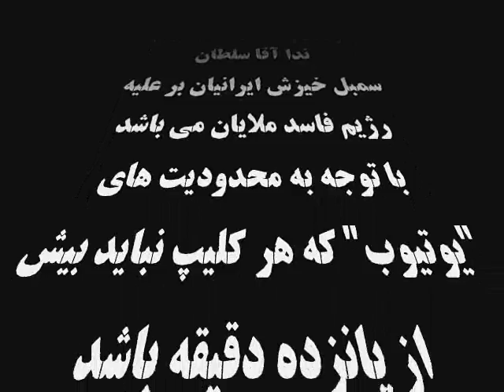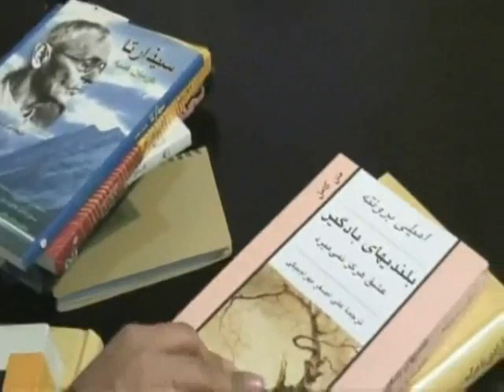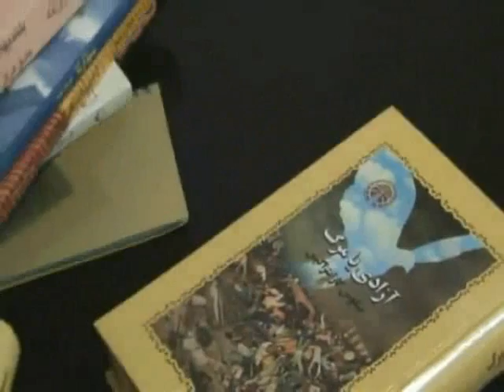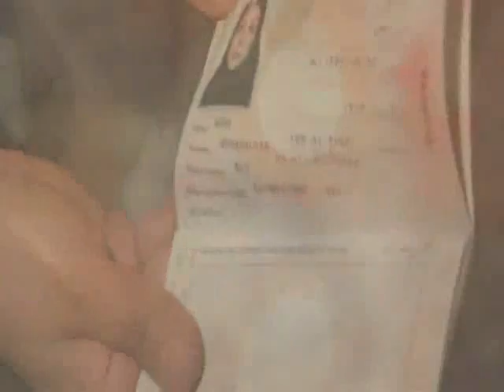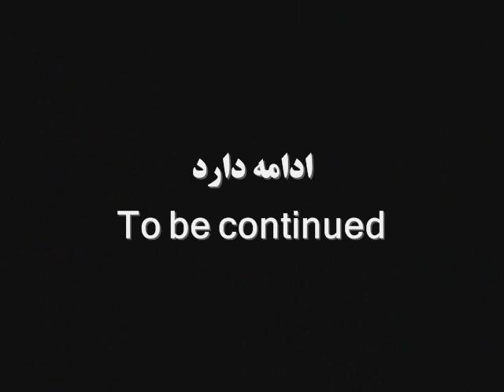فیلم مستند زندگی ندا - بخش دو - NEDA : Part 2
آنچه از پی می آید؛ بخش دوم از فیلمی مستند و طولانی (حدود یک ساعت) درباره "ندا آقا سلطان" سمبل خیزش ایرانیان بر علیه رژیم فاسد ملایان می باشد. بخش های: سوم و چهارم؛ هریک بفاصله 24 ساعت پس از دیگری به نمایش گذاشته خواهد شد.